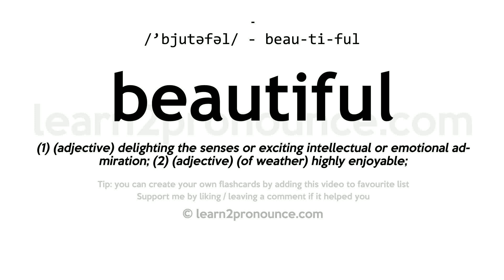Pronunciation of Beautiful | Definition of Beautiful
Beautiful pronunciation | How to pronounce Beautiful in English?
/`bjuːtəfəl/
Meaning of Beautiful | What is Beautiful?
(1) (adjective) delighting the senses or exciting intellectual or emotional admiration; (2) (adjective) (of weather) highly enjoyable;
What is Beautiful | Beautiful meaning and definition?